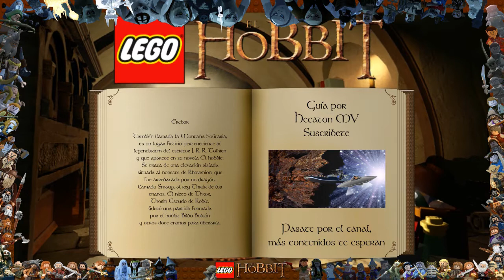LEGO El Hobbit Guia 100% Minikits, Diseño y Tesoros Parte 1 El Mayor Reino de la Tierra Media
{{IMPORTANTE LEER AQUÍ ABAJO}}

Gracias por los Like y comentarios
Dale Dislike si eres un envidioso.

Bienvenido a la videoguia LEGO El Hobbit